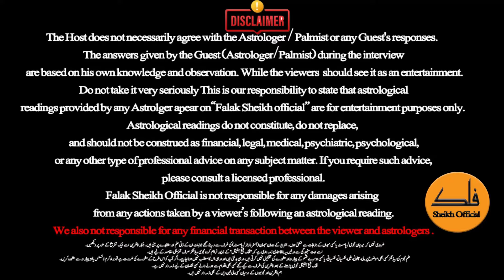Good Time For 03 Lucky Zodiac Signs | 3 Lucky Zodiac Signs Are Going To Rich in This Time.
Good Time For 03 Lucky Zodiac Signs | 3 Lucky Zodiac Signs Are Going To Rich in This Time. In this video, Astrologer Osama Ali Khan talk about 5 Lucky Zodiac Signs of July 2024. Astrologer Osama Ali Khan talk about Mercury Transit in Cancer and Benefits for 5 Lucky Zodiac Signs. Astrologer Osama Ali Khan talk about the Lucky Zodiacs of July 2024.

This video is also related to:

lucky zodiac sign 2024,
lucky zodiac in 2024,
Biggest Lottery In July 2024,
Top 5 Luckiest Zodiac Signs in July,
These zodiac signs will be lucky on July,
3 signs of the zodiac will be lucky with money,
zodiac signs,
lucky zodiac signs,
top 3 zodiac signs Of July,
zodiac signs July personality,
July zodiac signs Horoscope,
12 zodiac signs July Horoscope,
6 luckiest zodiac signs in 2024,
6 luckiest zodiac signs in 2024 as per astrology,
zodiac personality,
3-planet power positions,
zodiac sign,
2024 zodiac predictions
zodiac signs lucky,
lucky zodiac signs,
lucky 2023 zodiac signs,
lucky zodiac signs of 2024,
3 lucky signs in life,
3 most luckiest zodiac signs,